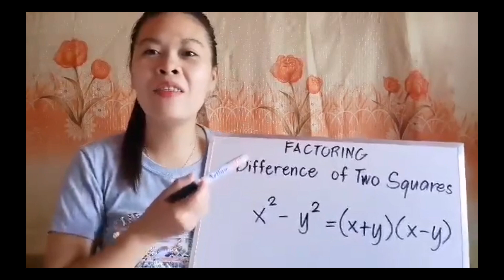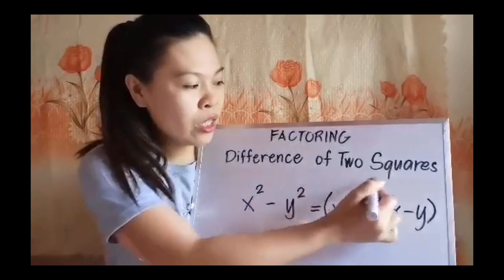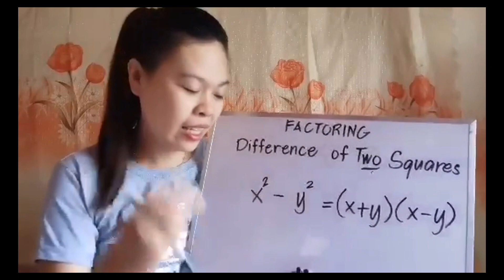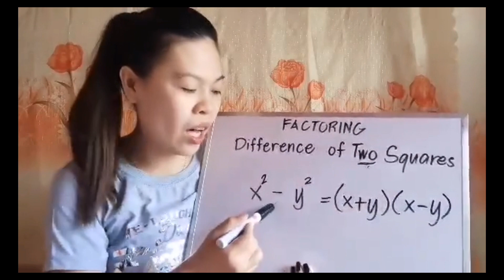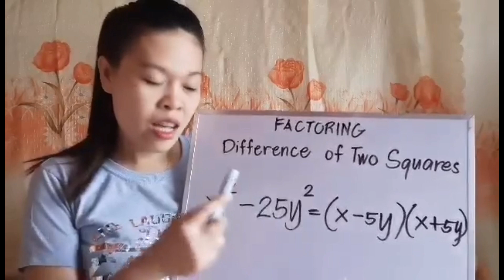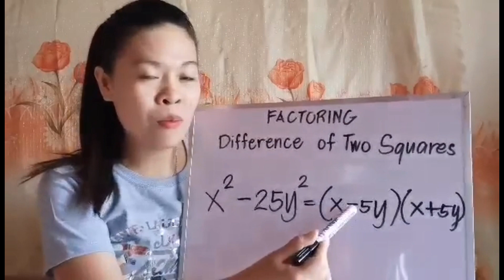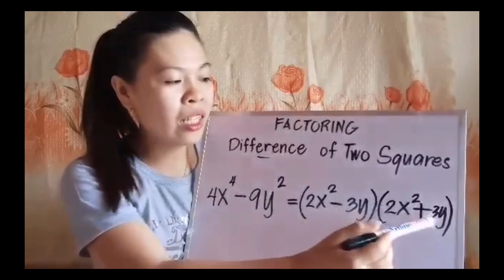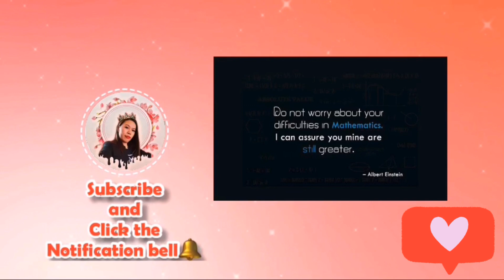Factoring Difference of Two Squares || 11th vlog.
Keep safe everyone😇 Godbless❣️